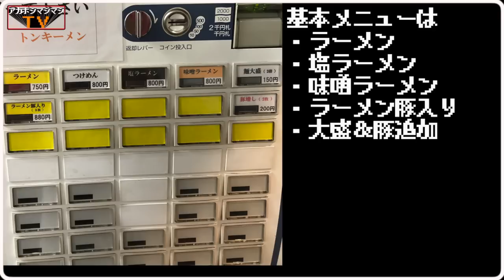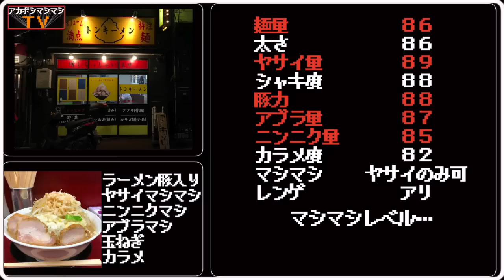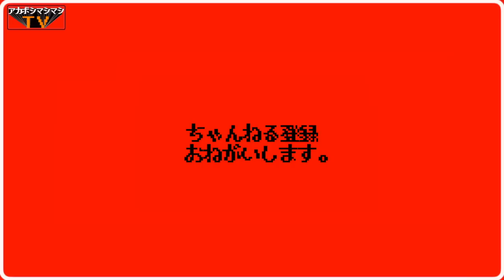銀座築地エリアで二郎系食べたくなったらどうする？こうする！！【トンキーメン】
📮住所📮
東京都中央区築地2-8-3

⌛️営業時間⌛️
11:00〜22:00

🛏定休日🛏
日曜
※お店情報は変更となる場合がございます。

〜BGMの出典〜
オープニング
『8-bit Title』